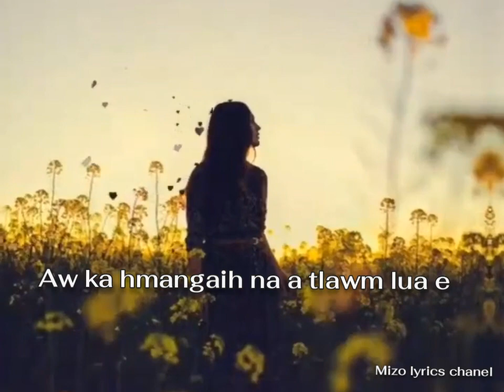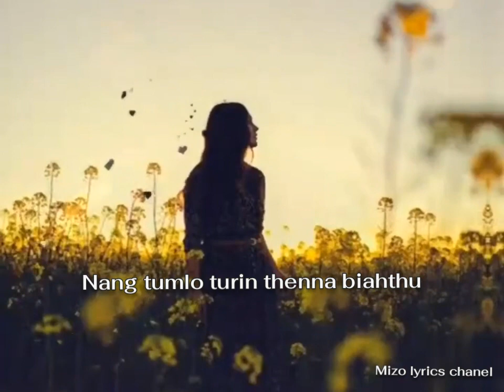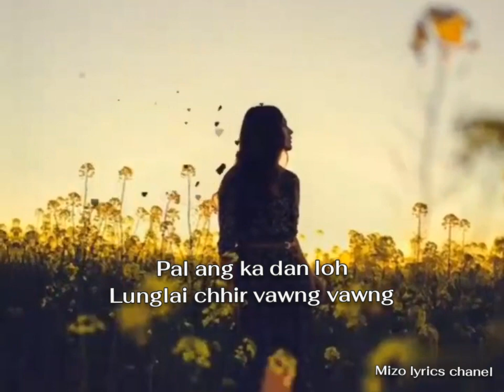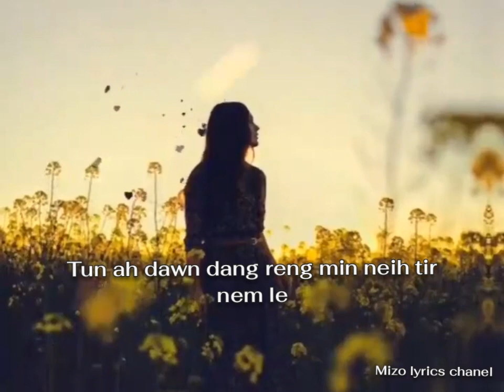Ka hmangaih LM (cover lyrics) Vanlalduhawma